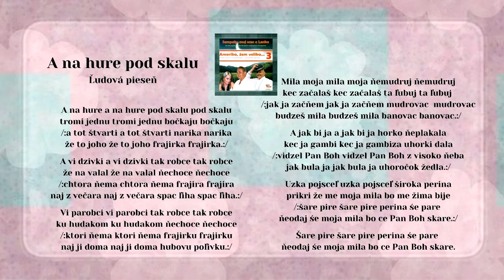AMERIKA 3 SamPaly Paľo Antuš, A na hure pod skalu, ľudová, Videorohaľ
Kúpiť album Amerika 3, SamPaly muj ocec a Lenka na CD